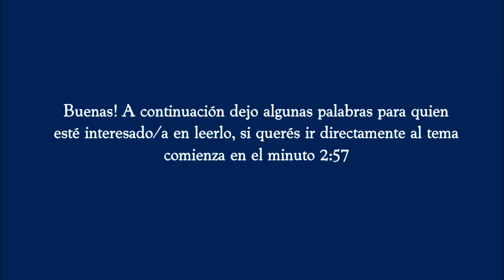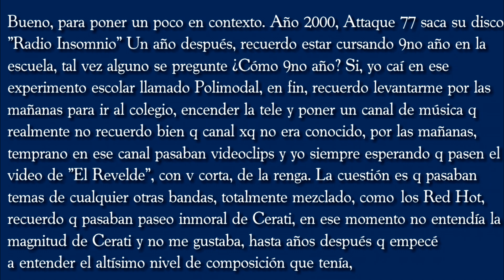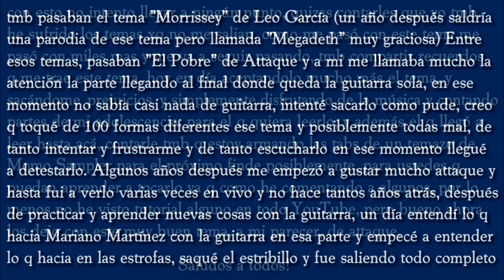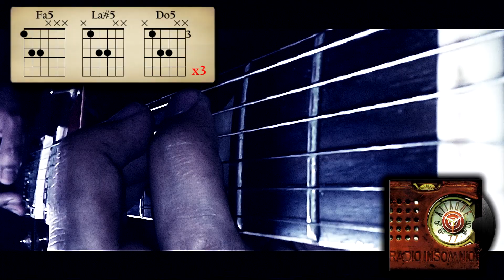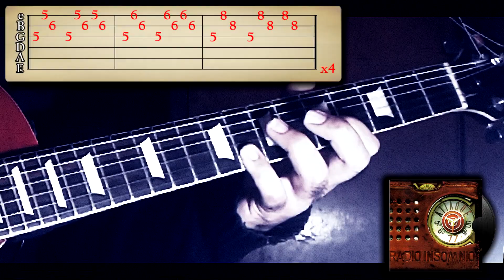El Pobre || Att☆que 77 || TABLATURA COVER GUITARRA - Radio Insomnio (2000) Jorge Leandro Agustín HD